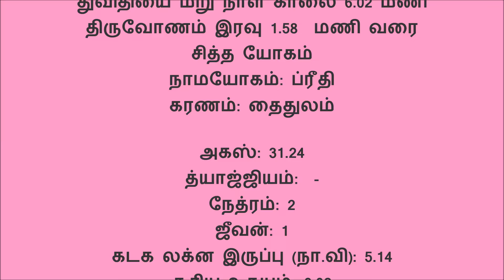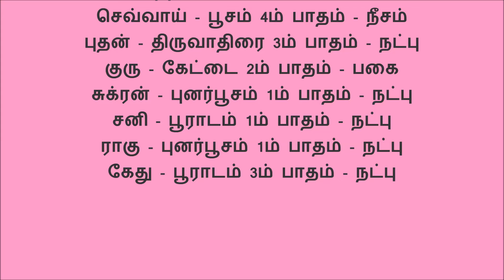இன்றைய பஞ்சாங்கம் 18 07 2019